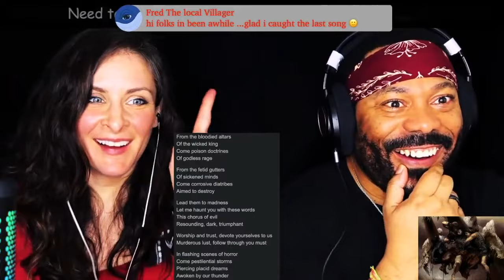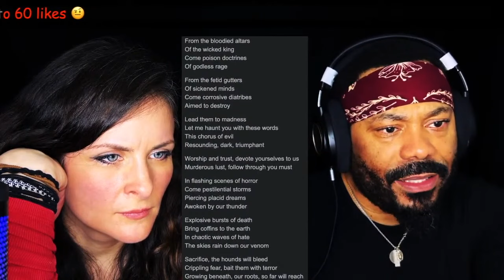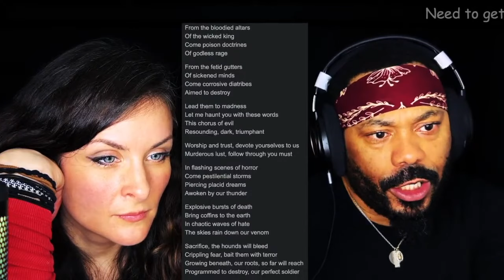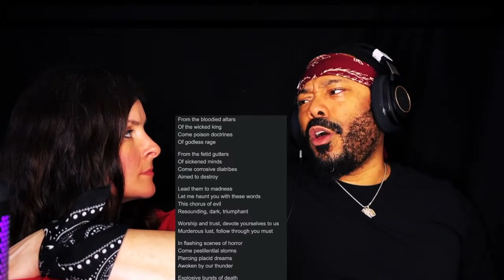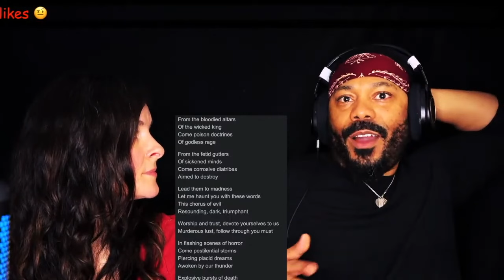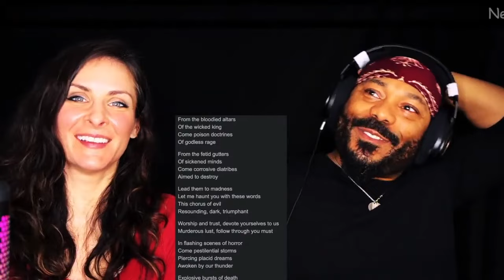Immolation - Apostle *REACTION!!*